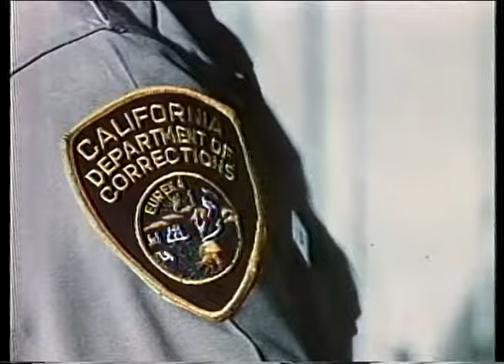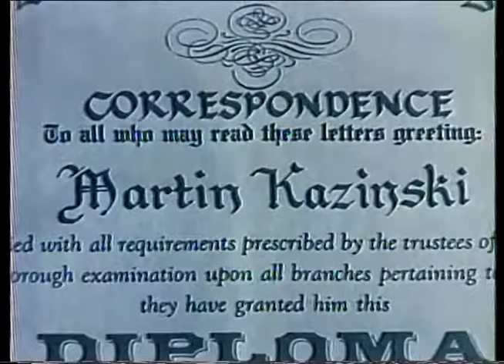KAZ 1978 1979 Teaser and Opening Credits for TV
From episode "No Way to Treat the Lady." Starring Ron Leibman. Series soundtrack music by Fred Karlin. Have since uploaded several complete episodes.